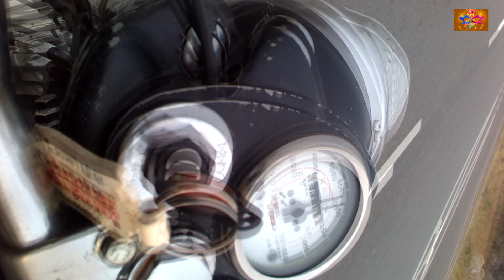पुरानी बुलेट ओर राजस्थानी भोपा Old Model Royal Enfield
Singer : lalaram

Editor :     Mati Ri Soram

Camera : vikas